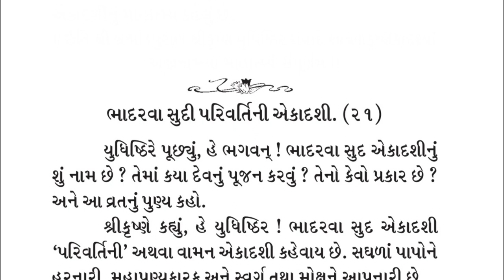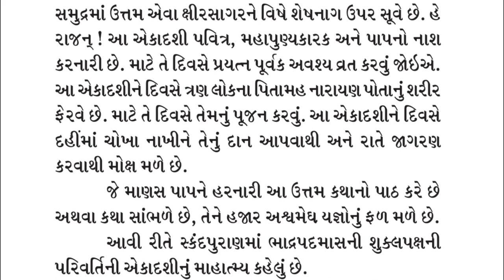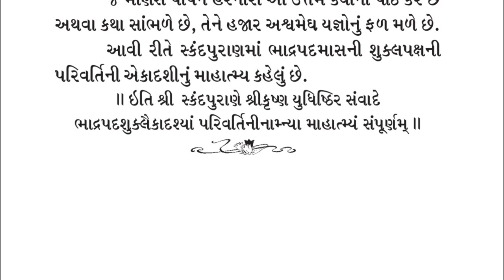પરિવર્તિની એકાદશી | વામન જયંતિ | બલી રાજાની કથા | 26th Sept Parivartini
પરિવર્તિની એકાદશી | વામન જયંતિ | બલી રાજાની કથા | Parivartini

Swaminarayan Mandir Bangalore Official Youtube Channel

Mahant: Sadguru Swami Shri Vishwaviharidasji